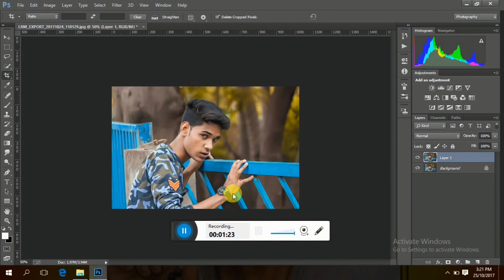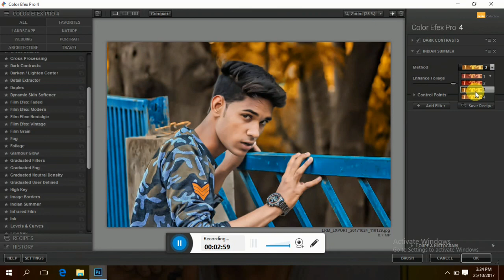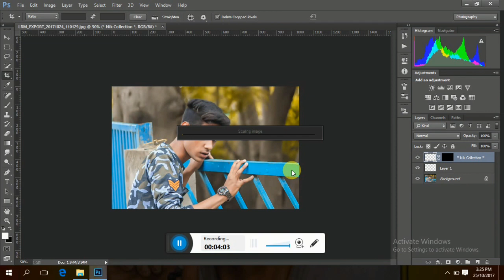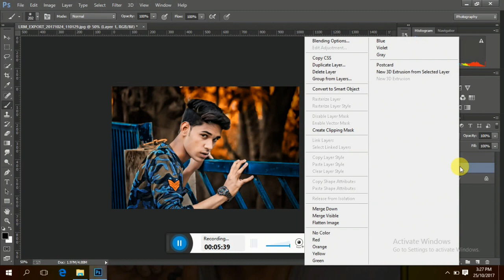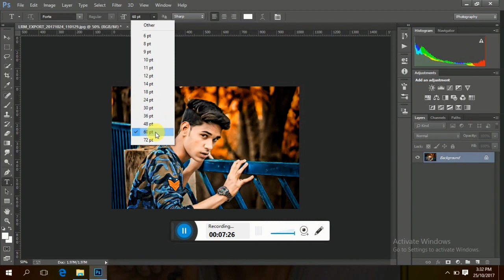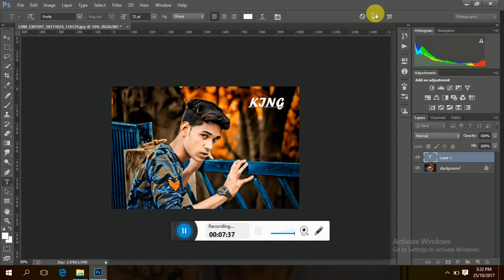How To Edit Like SK Creation'z Sahil Koli style Editing Tutorial in Photoshop